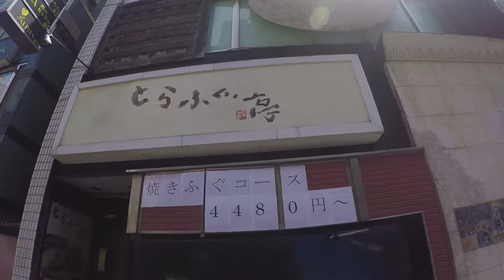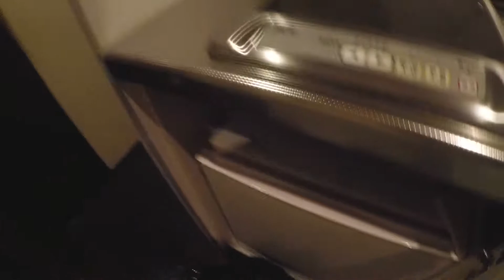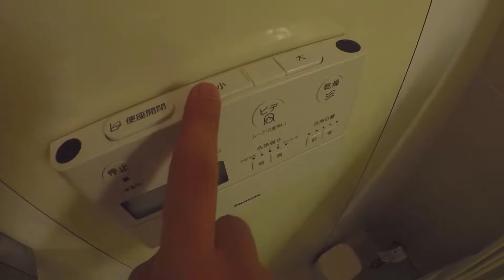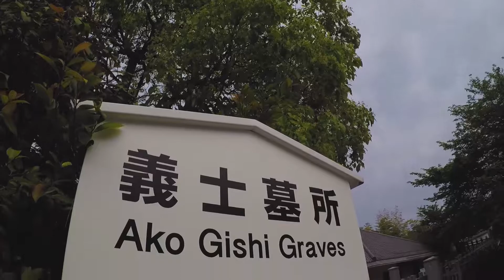GIAPPONE - MINATO - 47 RONIN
L'undicesimo giorno ci siamo spostati da Waseda all'hotel dove abbiamo passato gli ultimi 4 giorni. Successivamente abbiamo deciso di andare a visitare il tempio dei 47 Ronin a Minato per poi dirigerci a Odaiba attraversando il Rainbow bridge.

Nuovi contenuti arriveranno presto!!

Photo by Alex Knight on Unsplash